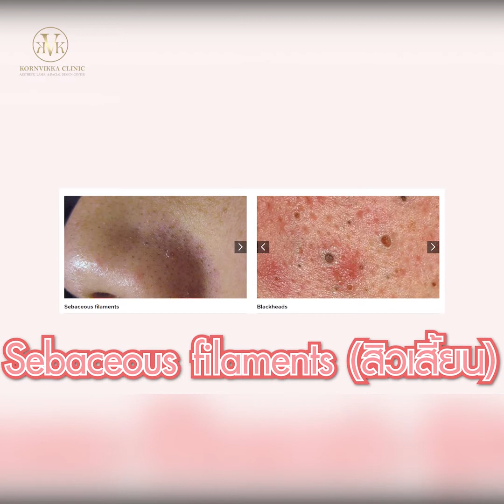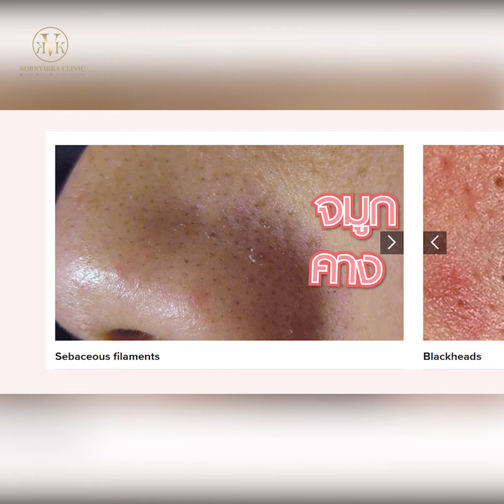สิวเสี้ยน ไม่หายขาด จริงหรอ???????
สิวเสี้ยน ไม่มีวันหาย ไม่ต้องรักษา เพราะยิ่งทำยิ่งแย่? จริงหรือหลอก มาฟังหมอกุ้งจ้า